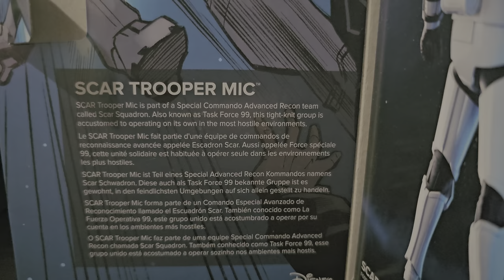Scar Trooper Mic. Task Force 99. Scar Squadron. Star Wars The Black Series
Star Wars The Black Series

Scar Trooper Mic
Scar Trooper Mic is part of a Special Commando Advanced Recon team called Acar Squadron. Also known as Task Force 99, this tight-knit group is accustomed to operating on its own in the most hostile environments.

Sergeant Kreel
Kreel, designated Agent 5241, was a human male undercover stormtrooper sergeant and SCAR trooper of the Galactic Empire, serving in the 501st Legion under the direct command of Darth Vader.